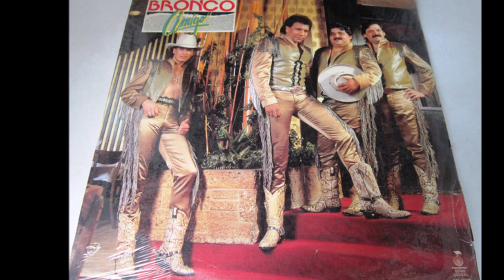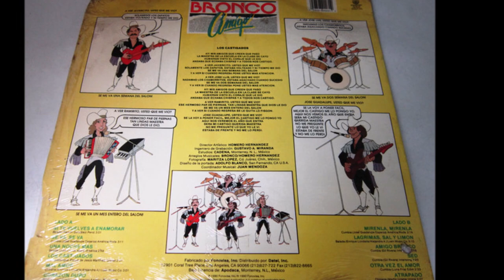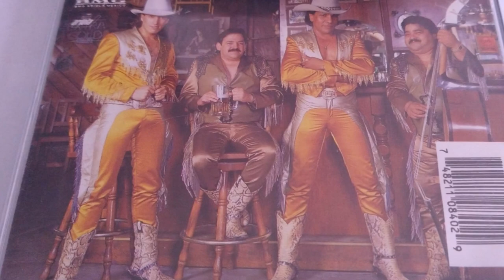Bronco - Otra vez el amor (audio HQ HD)